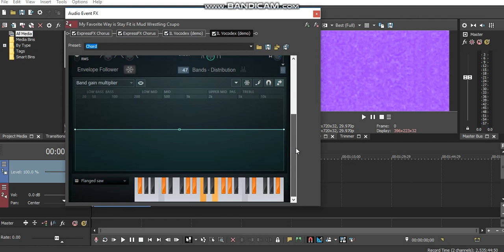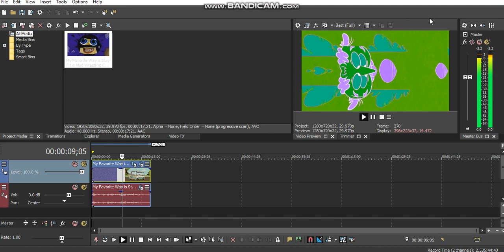{REQUESTED} How To Do Make Some Videoup V3.7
Requested by: ThunderBirds2017 Z!